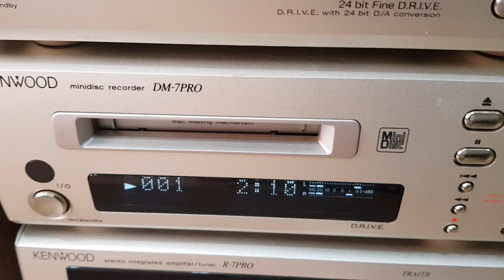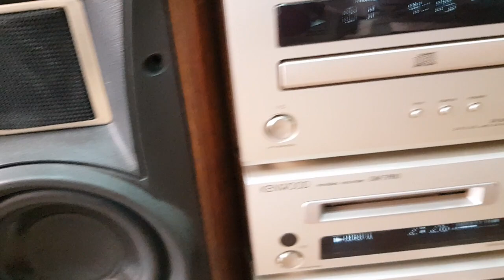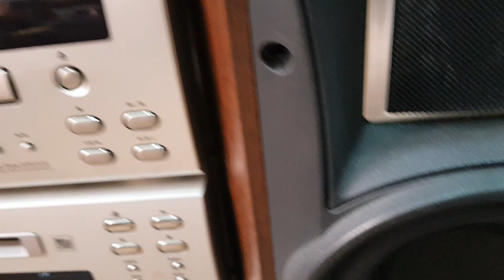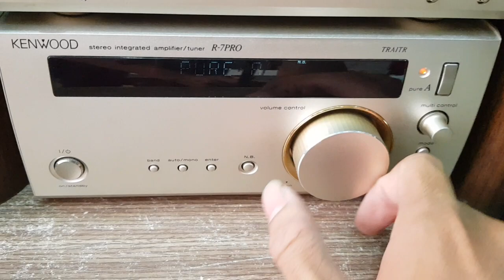Clip Demo 📽 KENWOOD_7PRO, Loa Treble Còi, Giải Mã Optical Trực Tiếp.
🔥Hiếm🔥
Dòng Mini Đại Lớn Nhất và Là Đời Cuối Series dòng thớt của hãng.
⚡Ampli chạy Class A (Pure A) cho âm thanh sạch nhất.
⚡Loa Treble Kèn, mỗi thùng nặng 5kg, Jack bắp chuối mạ vàng.
⚡MD giải mã cả cổng Quang và Analog không mồi.
💲Đủ phụ kiện: biến áp (đổi nguồn rời), điều khiển học, dây loa, dây kết nối đthoai, dây AV nối thớt.

🔸Ngoại hình với thiết kế đẹp, sang với mặt phay nhôm vàng chanh.
️🔸Nắp mặt dưới mạ vàng đồng chống nhiễu, tản nhiệt nhanh.
🔸️MD giải mã không mồi 24bit.
🔸️Kích thước tổng: cao 31 x ngang 52 x sâu loa 24cm.
🔺️ Ship COD toàn quốc (120-190 tùy tỉnh). Chuyển khoản cọc 500k: đóng thùng xốp gửi Viettel Post giao tận nơi thu hộ phần còn lại.